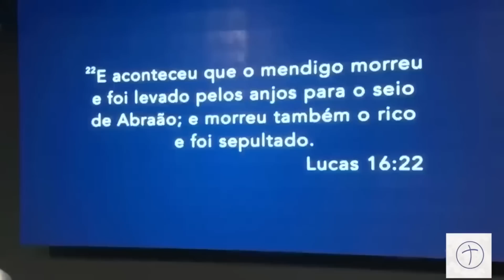Cláudio Duarte | Quando vidas são transformadas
onde você descobre como se tornar bilíngue com apenas 6 meses ou menos.

O pastor Cláudio Duarte traz mensagens com muita sabedoria e bom humor para a vida. Assista e seja edificado!